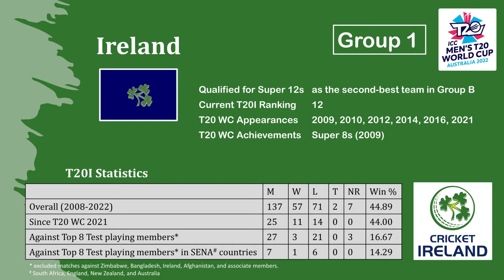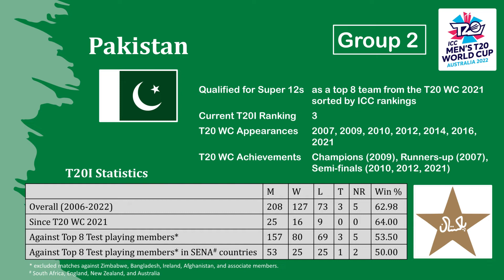Sri Lanka & India will win today || T20 World Cup 2022 || Statistics || Prediction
This video makes predictions (based on prior statistics/rankings/current form) on the winners of Match 15 and 16 (Super 12s round) of the T20 world cup 2022. However, it's T20 format. One good performance could win the game for any team.
Let us know your predictions in the comments section.